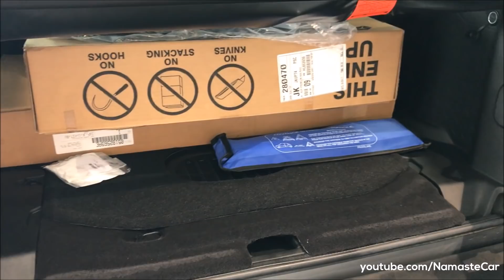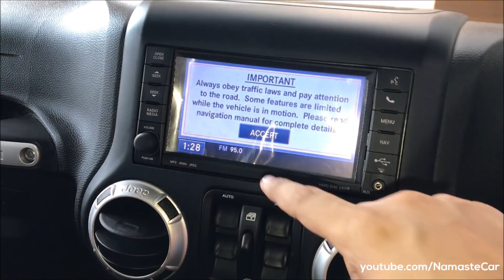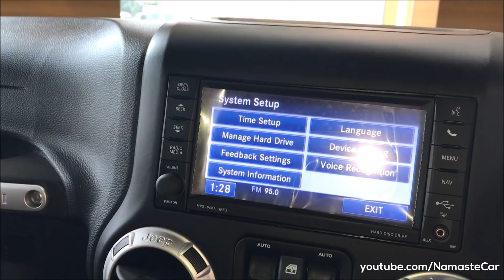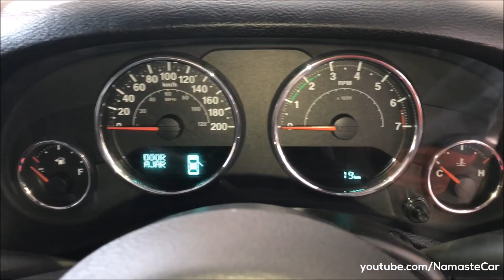Jeep Wrangler Unlimited JK 2017 | Real-life review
The Jeep Wrangler is a compact and mid-size (Wrangler Unlimited models) four-wheel drive off-road vehicle manufactured by Jeep (a wholly owned subsidiary of Fiat Chrysler Automobiles), currently in its third generation. In 2001, DaimlerChrysler commissioned development of a TJ successor under the "JK" program code for the third generation Jeep Wrangler. Design work began almost instantly in 2001, with Mark Moushegian winning an internal design competition against Dan Zimmerman (later responsible for 2005 Jeep Hurricane Concept) by the second quarter of 2003. The 2007 model year brought a complete redesign of the Jeep Wrangler, and also a four-door model. The TJ chassis was replaced by an all new JK platform. This next-generation Wrangler was noticeably wider than the previous model, with a 3.4-inch (86 mm) wider track; and though the two-door model has a 2-inch (51 mm) longer wheelbase, it is actually 2.5 inches (64 mm) shorter in overall length than the TJ, allowing for a 44.3° approach angle and a 40.4° departure angle.

Petrol: 3604 cc Pentastar V6 engine, 284 PS power, 347 Nm torque, 85.17 litre fuel tank, 2540 kg gross weight, 5-speed automatic transmission, 175 kph top speed, 8 kpl average

Diesel: 2776 cc 4-cyl. CRD Turbo engine, 200 PS power, 460 Nm torque, 2586 kg gross weight, 12 kpl average

2 Variants: Diesel, Petrol

6 Colors: Red, Black, Granite, White, Rhino, Silver

Price range: Rs. 59.57 lakh - Rs. 61.26 lakh (Ex-showroom, New Delhi)